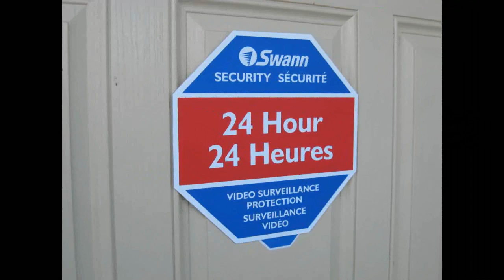Rick Simpson Raid.... RCMP LIE EXPOSED!!!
If THIS is what cops do when they KNOW cameras are rolling, imagine what they have done when they thought no one could see anything. Speak up against bad cops.

WE NEED YOU TO HELP US MAKE THIS VIRAL! SEND IT TO EVERYONE! WE DID IT BEFORE WE CAN DO IT AGAIN! THIS STORY MUST BE TOLD!

Rick Simpson's house was raided again for the third time, November 25, 2009 by RCMP and several unidentified police who refused to show a warrant or produce their business cards when asked by Mike Simpson, Rick Simpson's son and caretaker of his father's land. Shortly after the raid, when no detachments would take direct responsibility, we uploaded a clip of the actual raid showing the officers breaking the doors, and entering the house with duffle bags.

After 6 days and over 6,000 views - YouTube removed the video - calling it "Inappropriate Content". (Where would Rodney King's justice be without the video that showcased his brutal beating by LAPD officers? Officers like these ones who will do whatever they please and never answer for it.

A Halifax, Nova Scotia newspaper called THE CHRONICLE HERALD printed a news story in the December 16th issue. In it, the Herald reported that... - Unbeknownst to police officers who took part in the raid, there was a video device taping the raid from inside the home. When the tape showed up on YouTube and Mr. Simpson's website, Sgt. Leger said officers took notice.

"We were just recently made aware of the tape and it's under review," she said. "Officer safety is important to us," she said. "The tape is being reviewed to ensure that the safety of the officers has not been put in jeopardy because they have been identified." Sgt. Leger said.

It would appear that the public should be worried about their own safety, with officers like these on duty in Nova Scotia.

If the police were doing nothing wrong, and they followed their own protocol, why did they steal the cameras they say they knew nothing about? Why is YouTube removing videos showing innappropriate police behavior? Those types of videos are all over the Internet. The removal of the video sparked outrage in the Internet community, causing people to telephone various websites to determine where the video was and if they could get it back on. Bonnie King, of Salem News in Oregon, and Paula Gloria of MNN in New York have been granted several photographs and videos of the raid, and have both been extremely supportive of this cause and the current situation we are dealing with in regard to police misconduct.

Did you miss it?? Rewind the video and look for the surveillance sticker on the front door they smashed in during the actual raid footage. It's there in plain sight.  I submit to you, the public eye, that officers wanted to hide what they REALLY did to Rick Simpson while they raided his property, and it doesn't match up with what they have already stated publicly. Are you seeing what we are up against here yet? This is why you hear about this on the internet and not on the television, even the internet is becoming censored. Demand justice for Rick Simpson!!!

We are not looking for violence, or threats of any kind toward these officers, but we do wish to expose their corruption and lies, and show you in plain view how we came to that conclusion. With these lies exposed, what else will they do to cover their tracks?  Send this to your local news stations. This corruption must end here and now! If not for Rick Simpson, then for yourself and for your children. The day has come where we can finally prevent cancers with hemp oil, and kill many existing cancers, and literally dozens of other medical afflictions that are causing suffering throughout the world.

REPOST THIS VIDEO! DON'T JUST LINK TO IT... COPY IT AND REPOST IT WITH A DIFFERENT NAME AND DIFFERENT TAGS. LET'S NAIL IT TO THE INTERNET PERMANENTLY!

Canada is suppoosed to be a 'free country'. When it is a crime to cure cancer, just what kind of 'country' are we living in?? Free Speech and Freedom of the Press are still legal in Canada. We will NOT be silenced! The TRUTH will set you free!

A message to YouTube: Revealing police corruption and lies they use to convict a man of something, is never "inappropriate content" in the eyes of the public, the ones who support your site's operation through committed use.